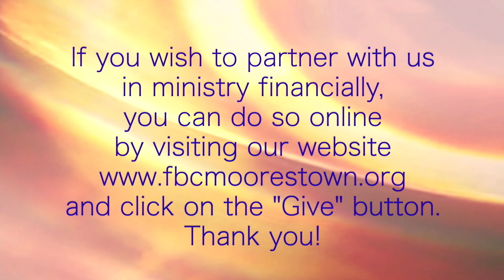Being Whole Being(s): Worship (sermon on John 4:1-42)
4th part of sermon series "Being Whole Being(s)".  Worship is presented as another aspect on wholeness based on the Gospel of John 4:1-42.